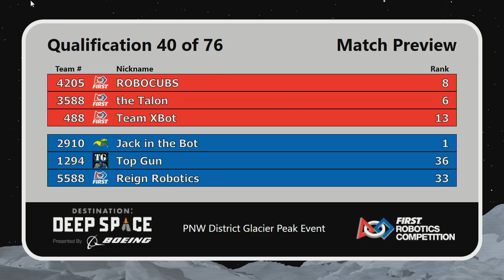2019 PNW District Glacier Peak Event WIDE Qual 39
Footage of the 2019 FRC PNW District Glacier Peak Event is coutesy of the FIRST Washington A/V Crew